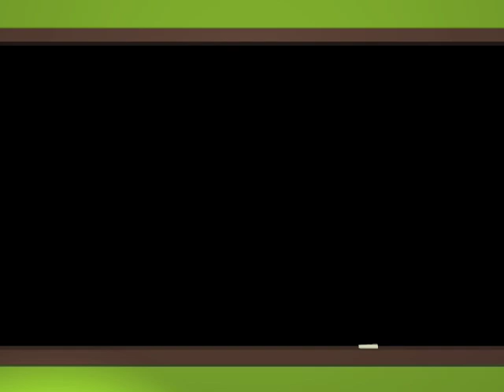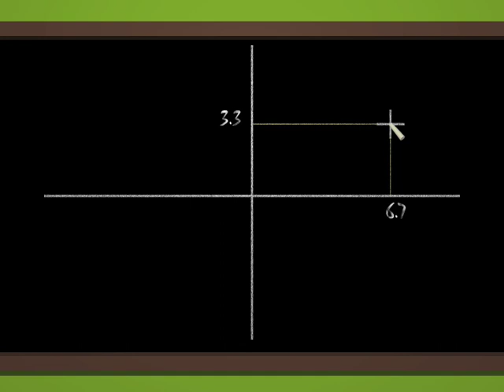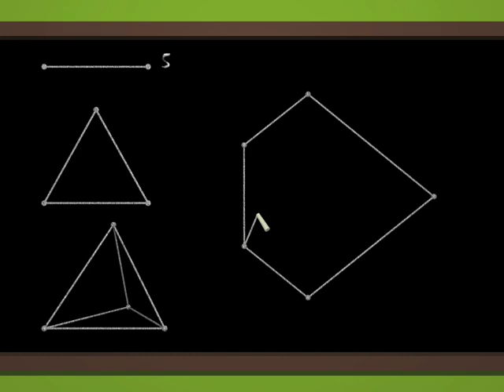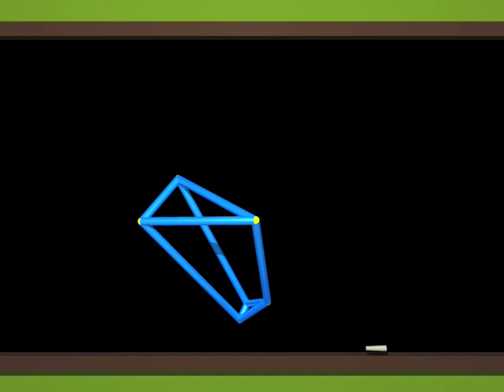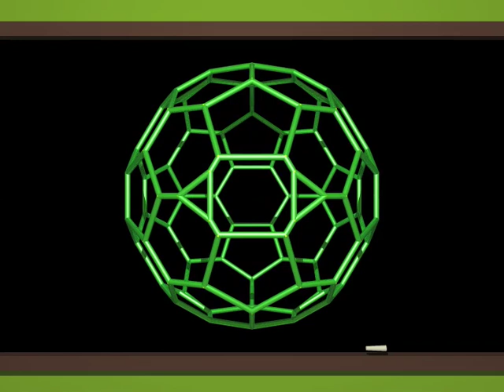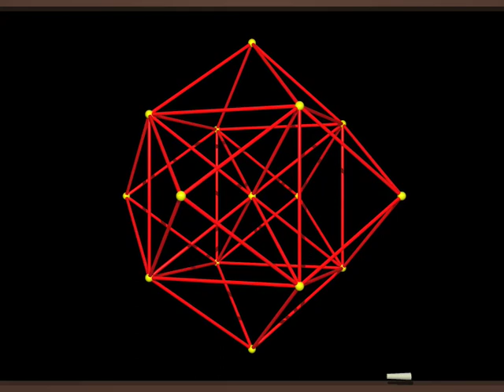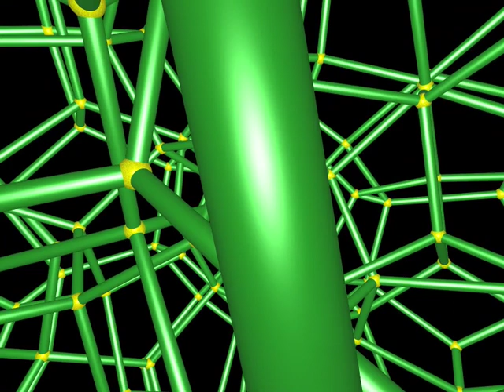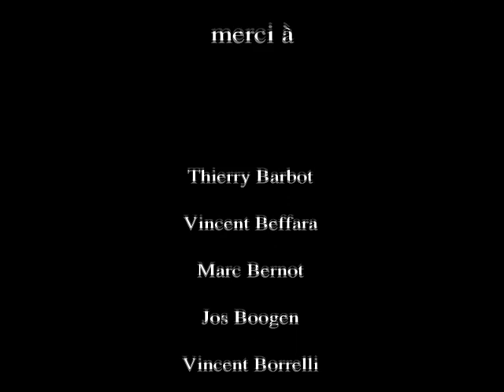Часть 3 - Четвертое измерение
Четвертое измерение